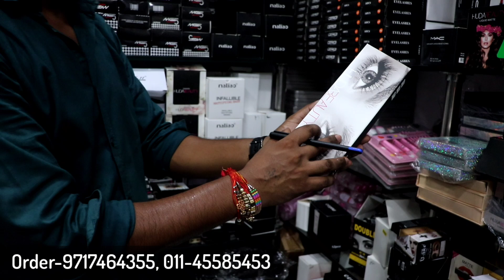Branded Cosmetics की सबसे बड़ी सेल || Branded Cosmetics Wholesale Market In Delhi Sadar Bazar